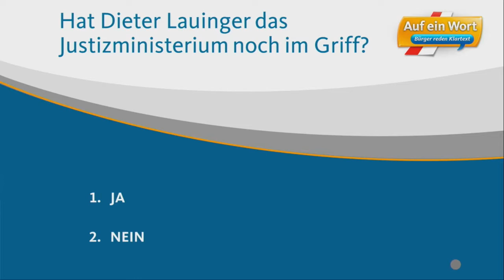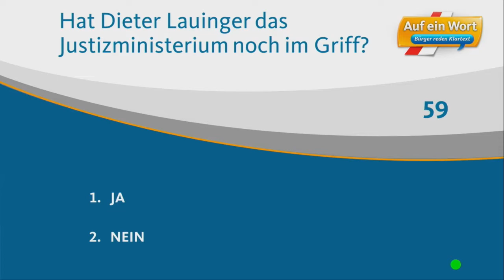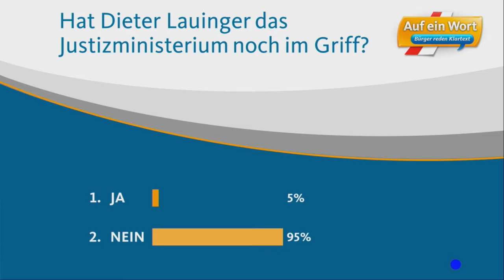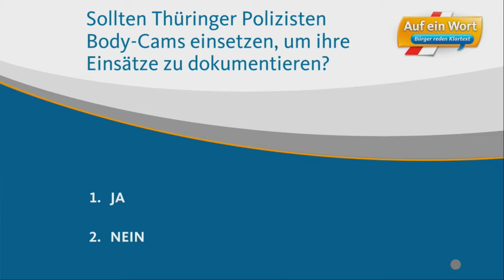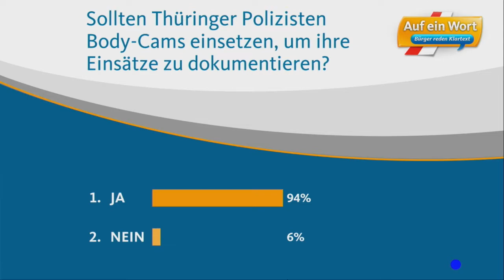"Auf ein Wort" in Arnstadt - Sicherheit, Ehrenamt sowie Justiz & Strafvollzug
Am Dienstag, 6. März, machte „Auf ein Wort – Bürger reden Klartext“ –  in der Stadtbrauerei Arnstadt halt. Mit den Bürgern diskutierten der Vorsitzende der CDU-Landtagsfraktion, Mike Mohring, der Abgeordnete der CDU-Fraktion im Thüringer Landtag, Jörg Thamm, der Leiter der Polizeiinspektion Arnstadt-Ilmenau, Sascha Zink, und der Vorsitzende des Thüringer Feuerwehr-Verbandes, Lars Oschmann.